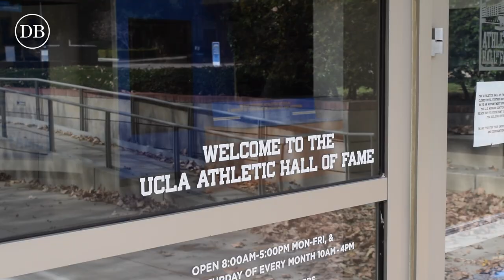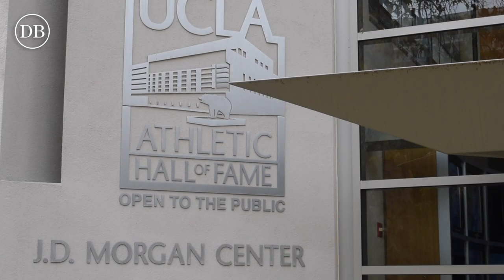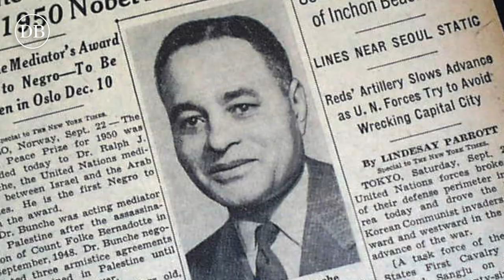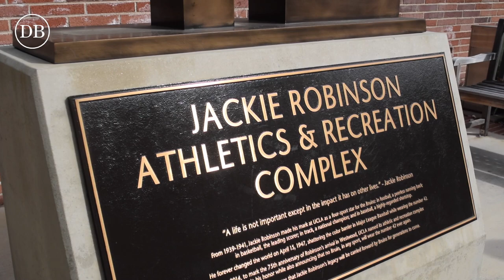Black History Month Campus Tour Featuring Chase Griffin | Daily Bruin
Videography: Jorge Badilla
Editor: Claire Murphy
Producers: Amy Zhang and Tung Lin

Starting in the summer of 2006, the former BruinNews29 television news show became Daily Bruin Video, now produced by the award-winning videojournalism department of the Daily Bruin newspaper. We cover all areas of UCLA life from news to entertainment to sports. We are visual storytellers dedicated to sharing the compelling stories of our campus.

The newspaper's primary mission is to fulfill the public's right to know about activities or events of community interest. As a student-managed and edited newspaper, the Bruin promotes student involvement and responsibility by providing practical journalism experience and opportunities for students to develop and improve their journalism and business skills and prepare for media and other careers.